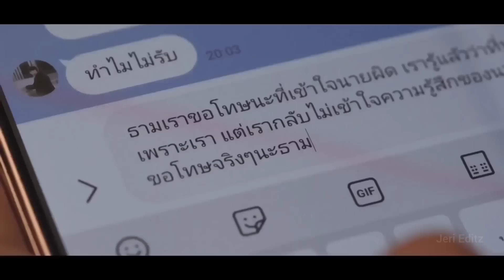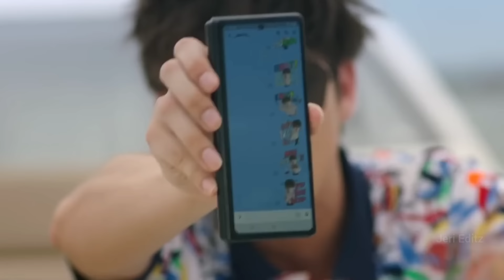School Rowdy boysகிட்ட Heroin மாட்டிகிட்டு😂 part 12 | F4Thailand | chinese drama explained in tamil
movie explained in talky tamilmovie
chinese high school drama explained in tamilchinese drama in tamil explainkorean
talky tamil dramas
thai drama explained in tamil
comedy drama explained in tamilkorean drama explained in tamilkorean drama in tamil explainkorean movie explained in tamilmovie explained in Mr tamizhan
 explained in tamil voice over movie explained in vj voice
korean comedy drama explained in tamilmovie explained in tamil voice over